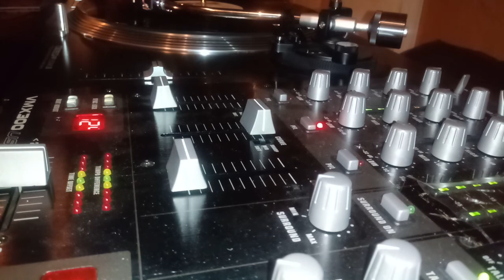Robin Gibb - Boys do fall in love (12 inch)